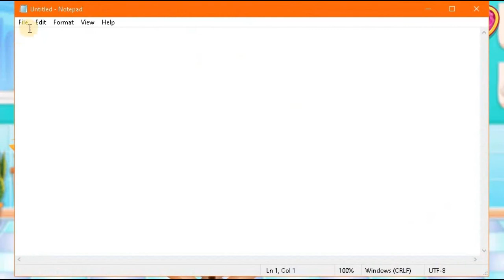Doc HoneyBerry Kitty Surgery - Full Gameplay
Check this new Playlist dedicated to Online Surgery Games! :D